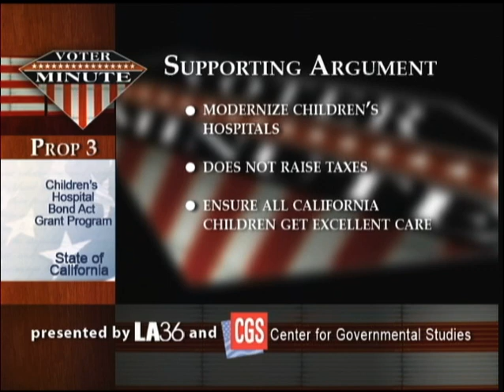Proposition 3 - California - November 4, 2008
Proposition 3 - Children's Hospital Bond Act. Grant Program. Statute. Prop 3 Non-partisan info produced by videovoter.org cgs.org LA36.org.